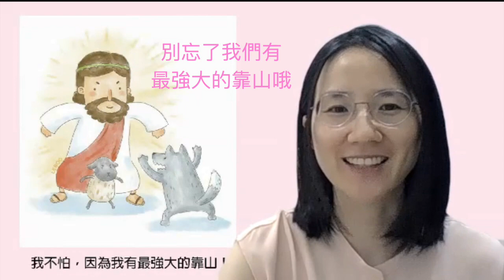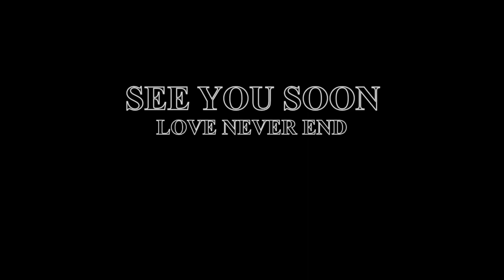來自週五社青的問安